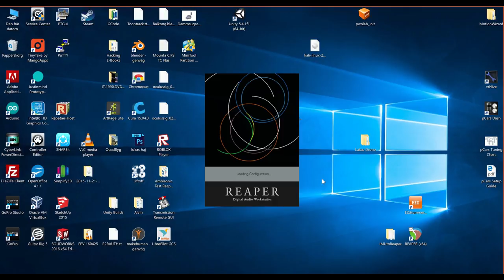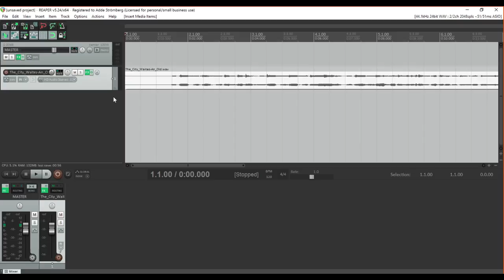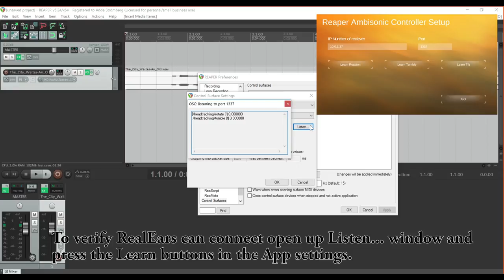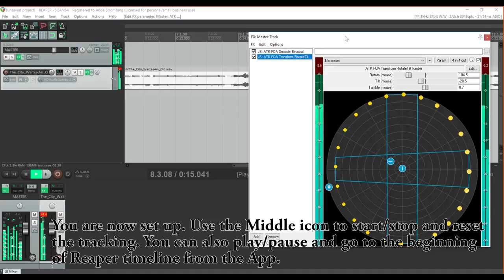How To connect RealEars Studio to Reaper with Ambisonic Toolkit.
It is not shown in the video. But for the decoding to work correctly make sure the Transform effect is chained BEFORE the decoder on Master track!!!

Useful when mixing audio for VR content and similar applications.